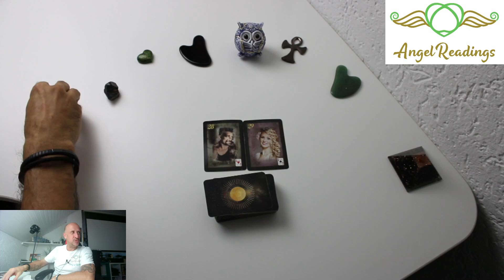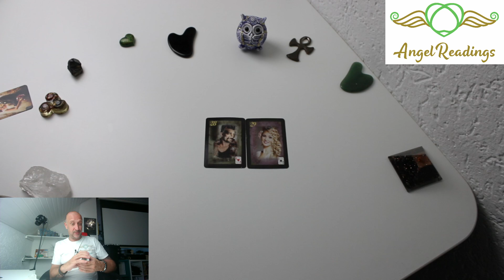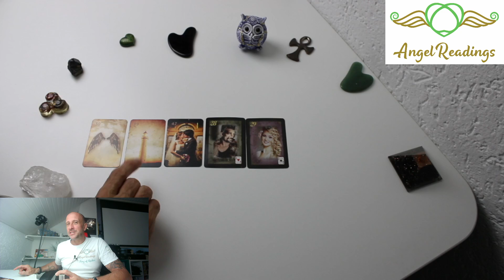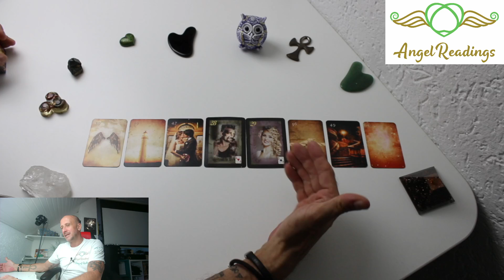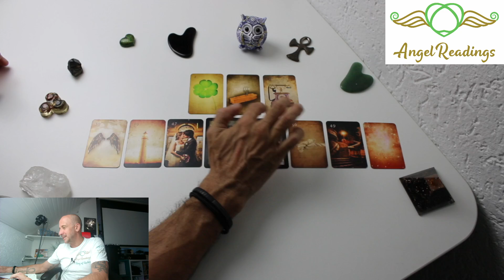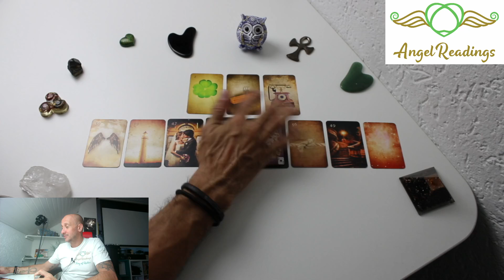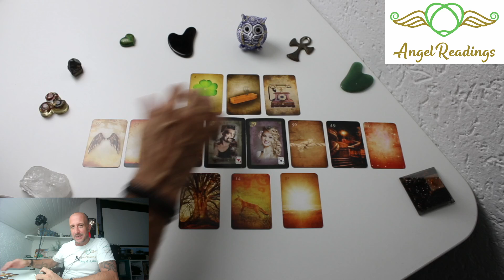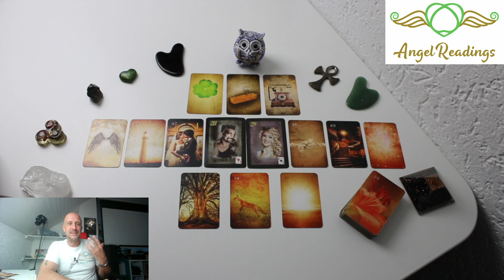❤️ANGST❤️JEMAND braucht DICH mehr als DU denkst❤️❤️tarot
Unsere Amazon Whishlist
Biedermeier Aufschlagkarten & Seelenreich Orakelkarten, Eulen Glückseligkeiten Schirner Verlag, Happy Box von Conen, Golden Magic Lenormand, Maria Bergmann Human Dreams, Epic Light Lenormand Kartendeck kathleen-bergmann, Mondnacht Lenormand Kartendeck Patrick Scheller

Patrick